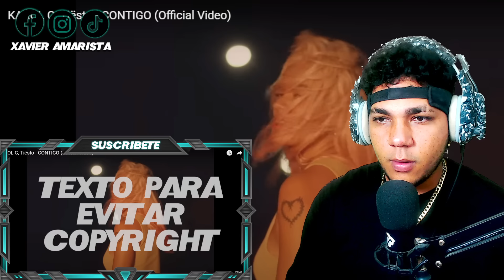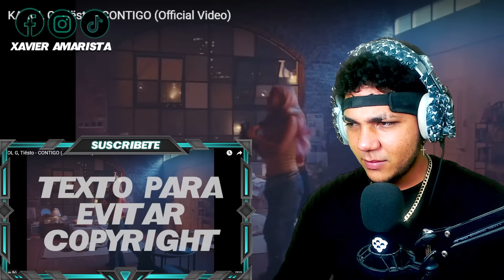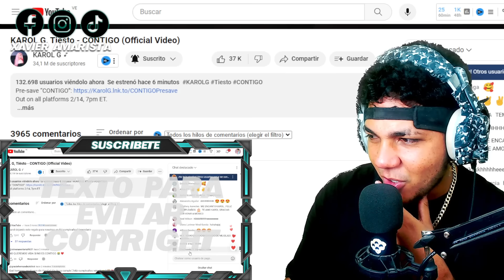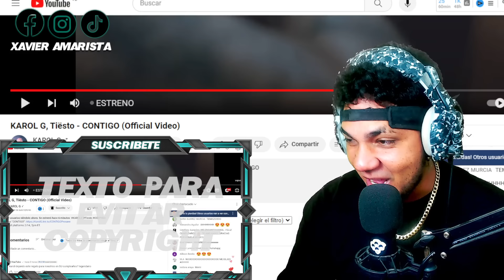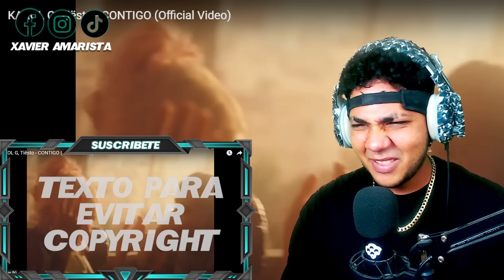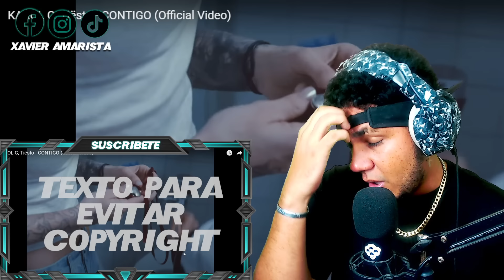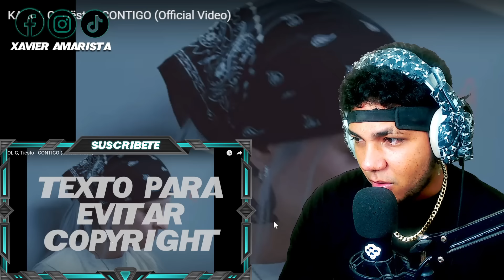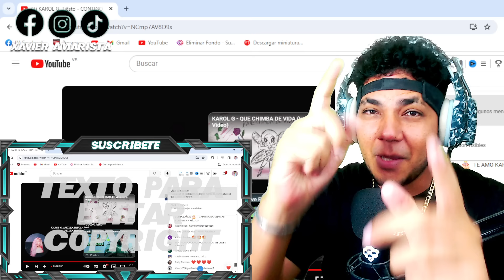REACCIÓN a KAROL G, Tiësto - CONTIGO (Official Video) ¿SON NOVIAS?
Déjenme en los comentarios a qué cantante o video quieren que haga reacciones